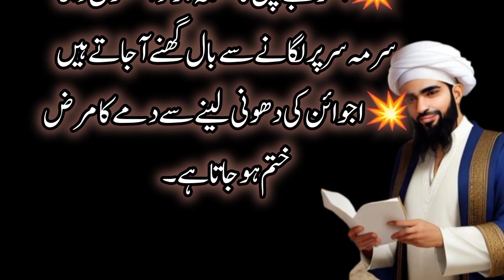Desi Totke Desi Ilaj || دیسی ٹوٹکے دیسی علاج || Hiktik Totke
Totke hi Totke | Hiktik Totke آسان اور مجرب ٹوٹکے